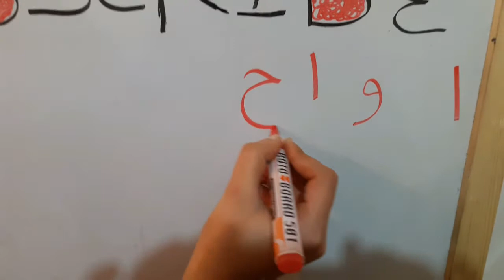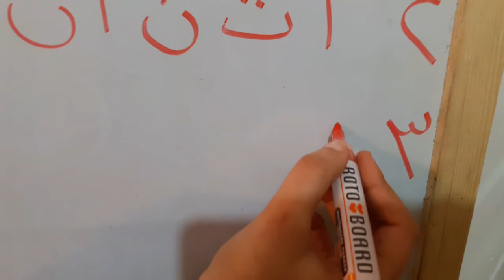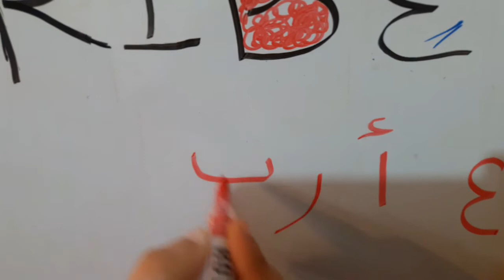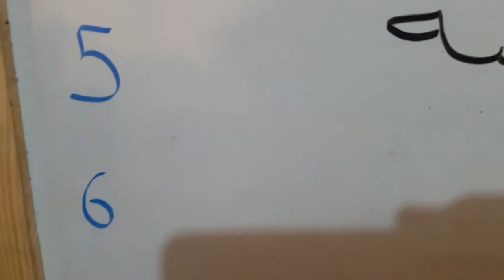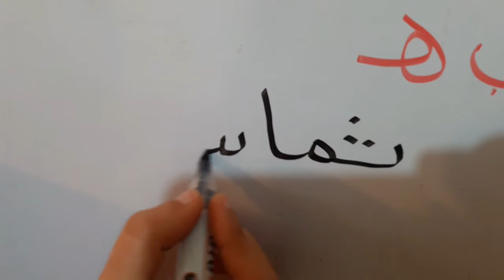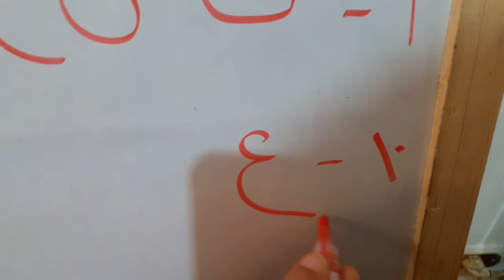Numbers from 1 to 10 in Arabic 💚🌸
numbers from one to ten in Arabic
واحد
اثنان
ثلاثه
أربعه
خمسه
سته
سبعه
ثمانيه
تسعه
عشره